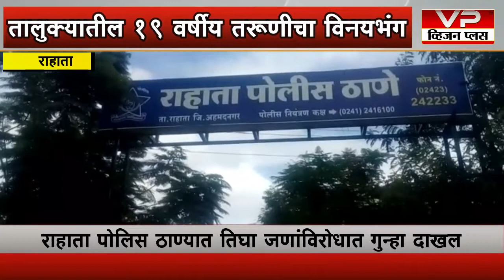19 वर्षीय तरुणीचा विनयभंग केल्याप्रकरणी राहता पोलीस ठाण्यात तिघांविरुद्ध गुन्हा दाखल...